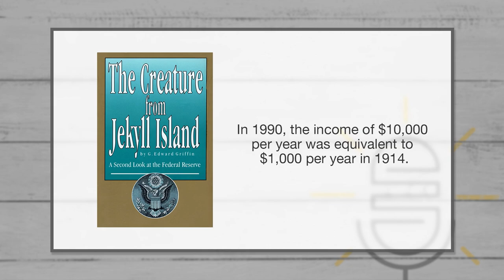Sound Money Trumps the Federal Reserve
President Trump’s latest pick to serve on the Federal Reserve Board of Governors Judy Shelton backs return to sound money principles of gold-backed dollar. Could the U.S. be headed back to a gold-backed dollar and an end to the Federal Reserve?